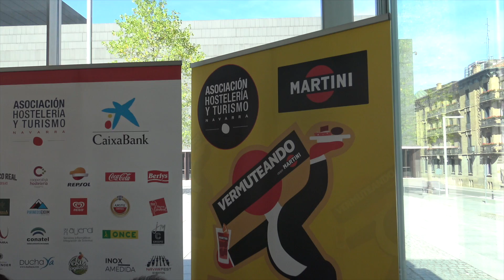Llega 'Vermuteando'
Vermuteando